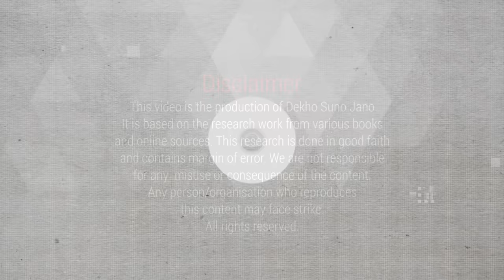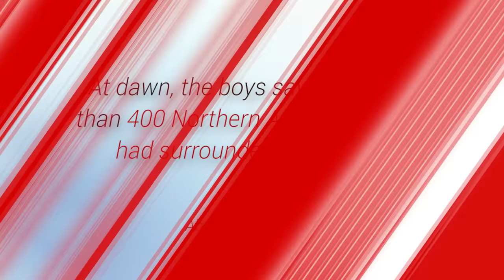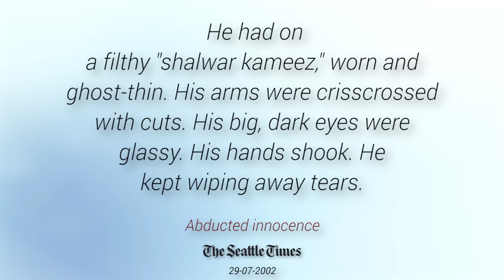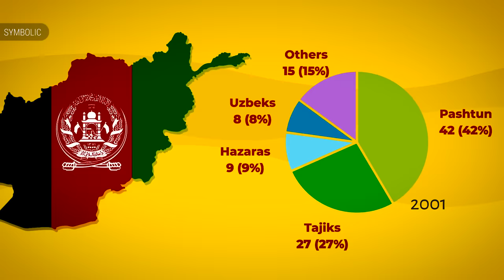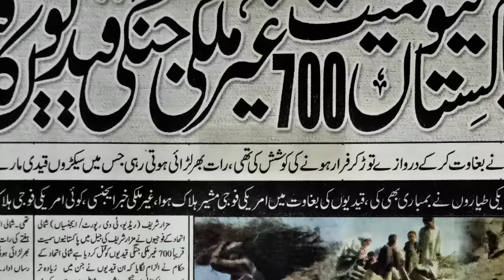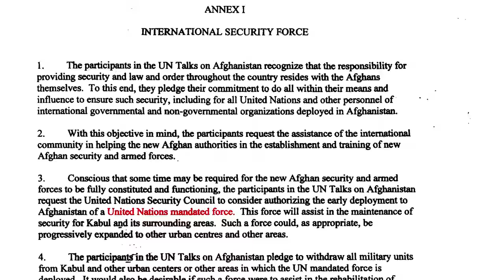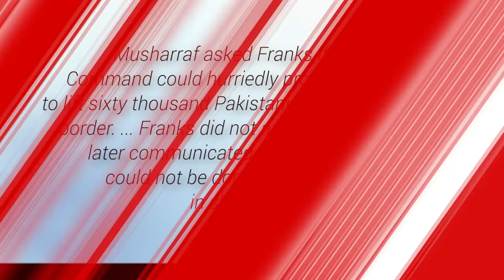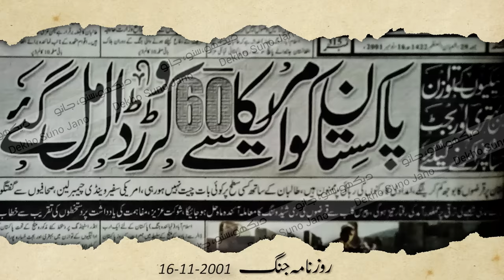History of Pakistan # 49 | Events which changed the course of history | Faisal Warraich